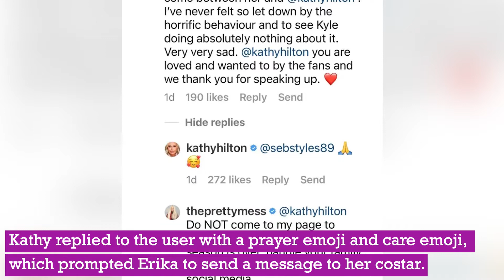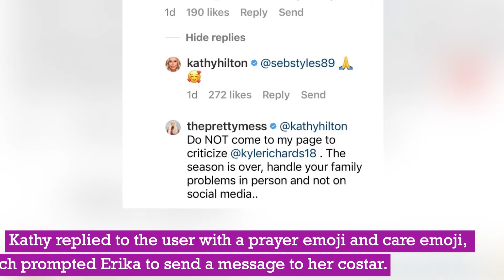RHOBH Star Erika Jayne Tells Kathy Hilton To Keep Her ‘Family Problems’ Off Her Social Media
Season 12 of RHOBH has officially come to a close, but the drama between several cast members has not been resolved at all.